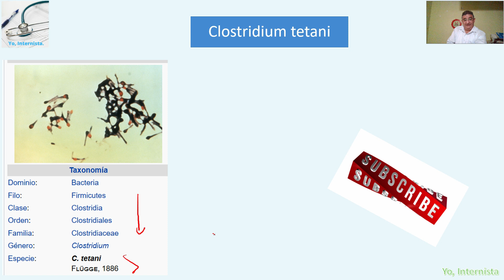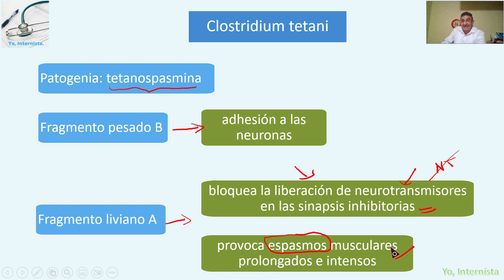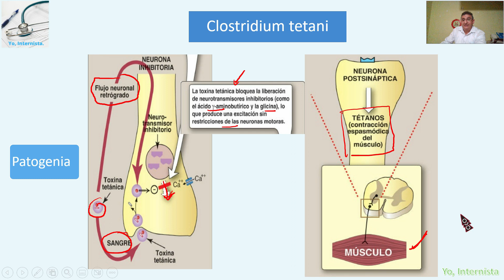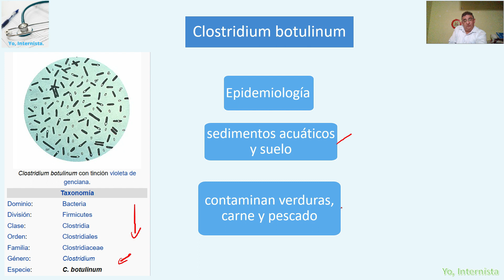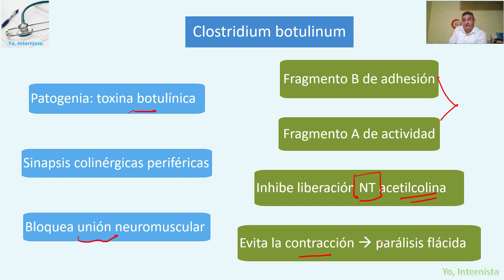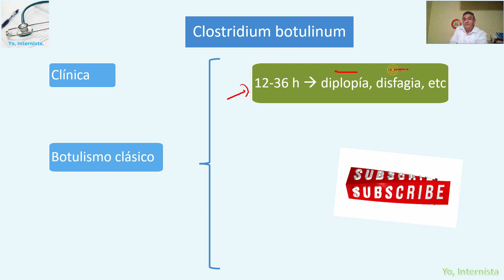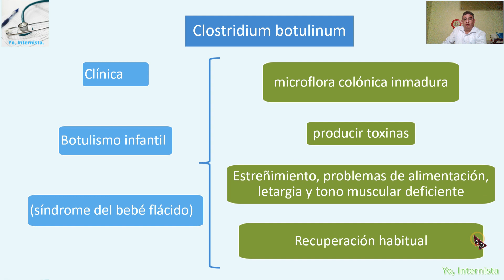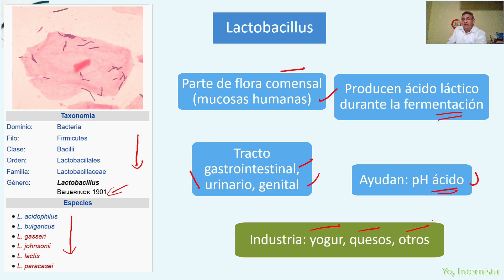Bacilos Gram (+) Clostridium tetani y botulinum. INFECCIOSO.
Infeccioso - clasificación de los agentes infecciosos.
Bacilos gram positivos y sus características básicas: el porqué de su clasificación, teniendo en cuenta las reacciones enzimáticas y catalíticas.
Rescato directrices sobre tratamiento de las enfermedades infecciosas del libro publicado por la OPS:
Tratamiento de las enfermedades infecciosas 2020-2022. Octava edición
Washington DC, mayo 2020.
Está desarrollado para el estudiante de medicina y ciencias de la salud, pero también para el médico que quiera refrescar sus conocimientos sobre el tema.
Se irán presentando varios videos en formatos cortos, tipo "píldoras", que se encontrarán en la lista de reproducción específica.
Tomo como referencia bibliográfica:
La descarga es libre.
Pasa la voz y comparte.
Envía tus opiniones y sugerencias.

Yo, Internista.